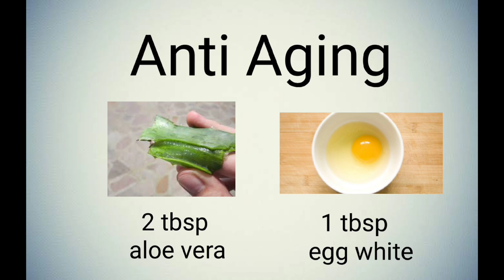100% Working | Top 10 2-Ingredient Face Masks | Beauty Tips | Home Remedies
100% Working | Top 10 2-Ingredient Face Masks | Beauty tips | Beauty |